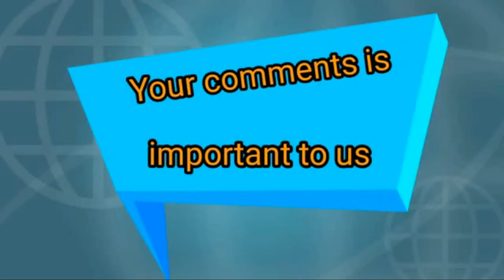Rules of Survival, Season 15, New items on Training Manual!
Check out the exciting new items on Season 15 Training Manual and alot more fun this new season. Come on and let's get it on.
If you want to feature your favorite online game, just let me know.
Thank you very much for watching and God bless.